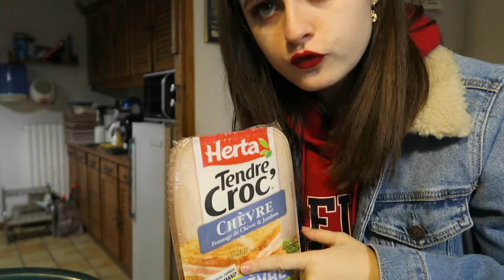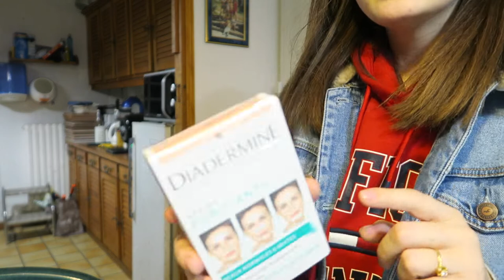VLOG : JE VOUS MONTRE NOS COURSES !